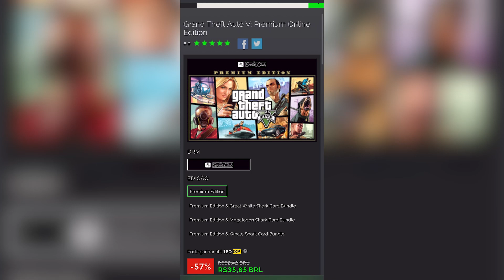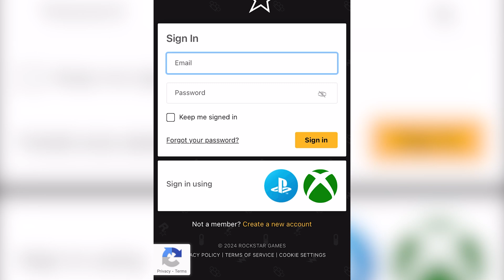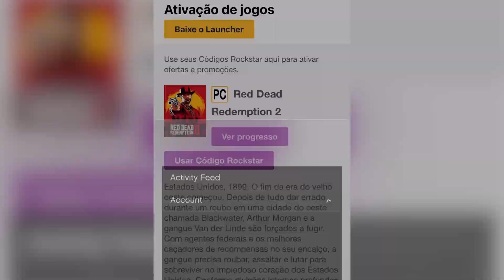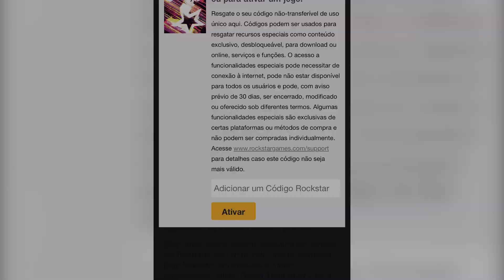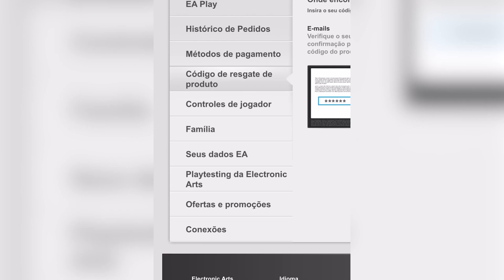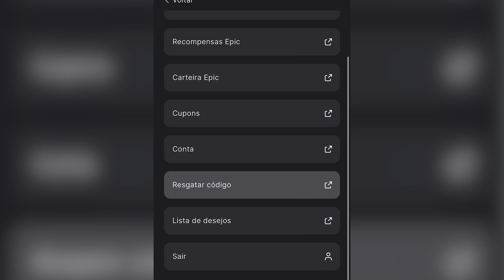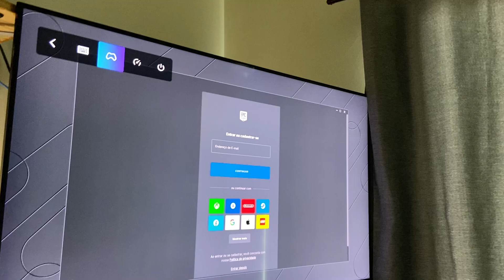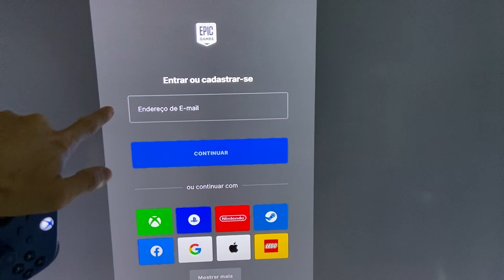COMO COMPRAR JOGOS no CELULAR pra jogar na TV SAMSUNG e CELULAR via BOOSTEROID ou GEFORCE NOW?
Muitas pessoas tem duvidas de como comprar jogos no celular pra jogar em cloud gaming na tv samsung ou no próprio celular, a compra pode acontecer nas lojas Green Man Gaming, Nuuvem e até as próprias lojas Steam, Epic Games, Rockstar e EA pra jogar no Boosteroid ou Geforce Now sem precisar ter um PC pra fazer a compra. Nesse vídeo vou mostrar passo a passo como comprar e onde resgatar as chaves dos jogos.

Outros links:
🛍️TV mais barata da Samsung com Cloud Gaming

*Meu Setup*